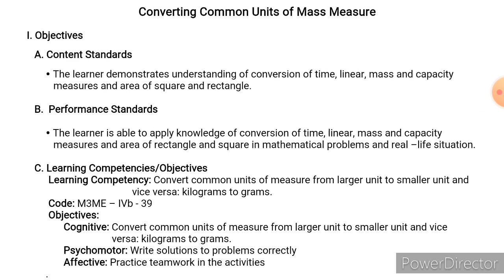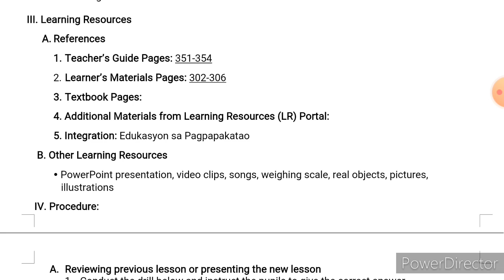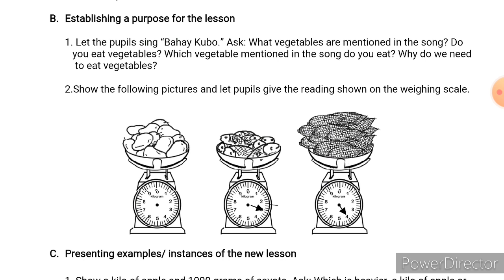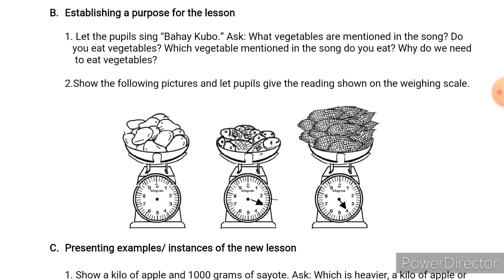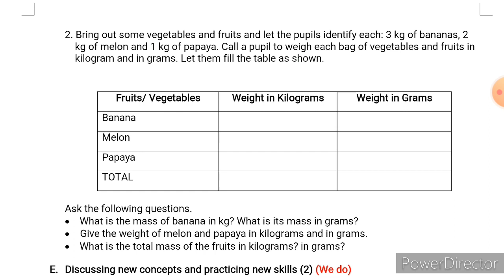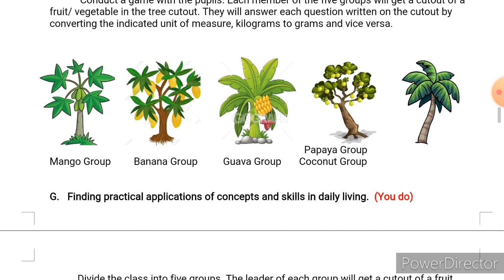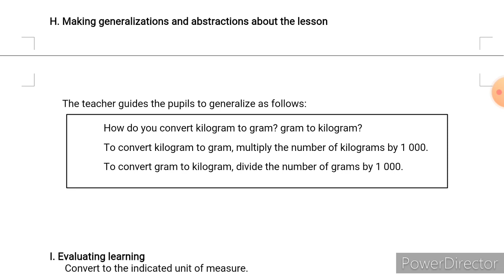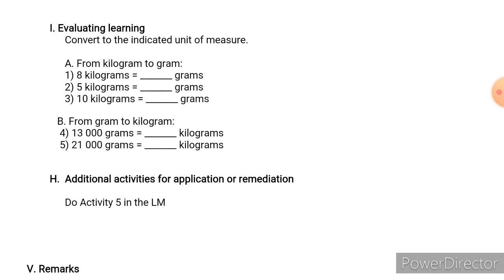COT LESSON PLAN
Sample MELC Based Lesson Plan IN MATHEMATICS